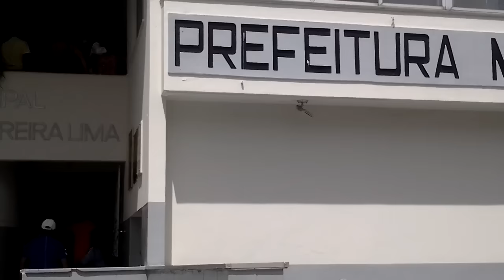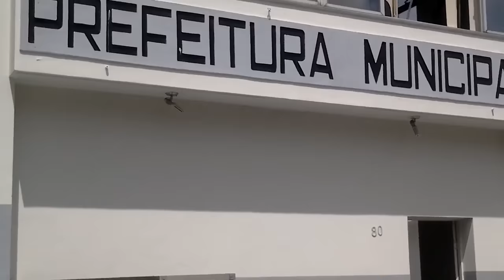Blog Visão Surubim-Prefeita de Surubim Ana Celia emposa os Secretários